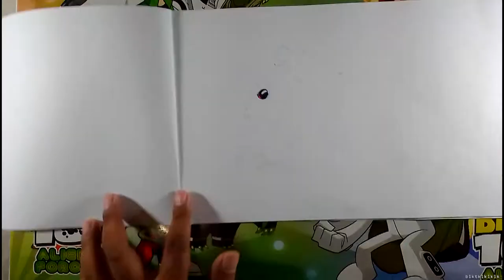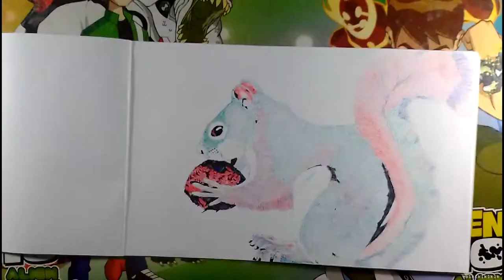Squirrel Drawing 4 Color Ballpoint Pen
Squirrel Drawing Ballpoint Art Multipen